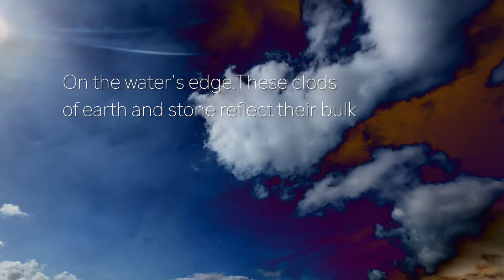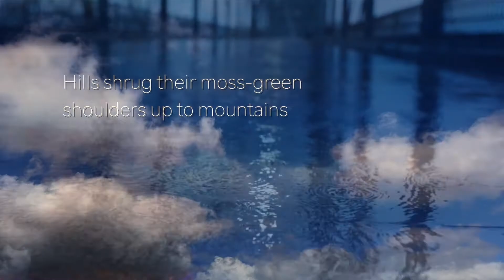Film Poem: The Littoral Zone by John Moody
Film Poem created at Moving Words - a 2 day film poem workshop at The Watt Institution, Greenock as part of Inverclyde Culture Collective 2022.

Written by John Moody
Film by Andrew Shaw & Chris Bradley - West College Scotland